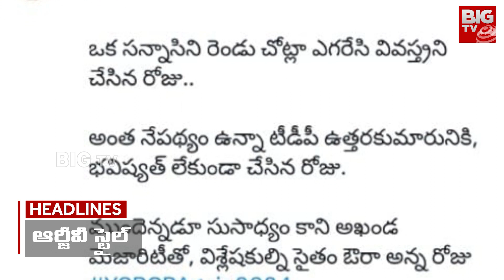3 Minute Headlines | News Highlights | Breaking News | Today News | BIG TV Telugu News Channel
3 Minute Headlines | News Highlights | Breaking News | Today News | BIG TV Telugu News Channel